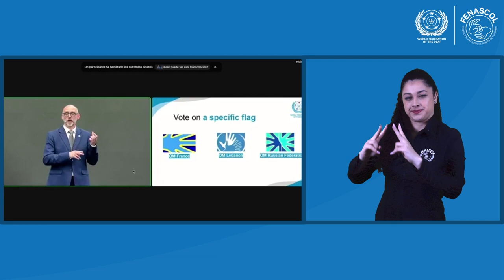Recordemos la intervención de Joseph Murray, Presidente de la Federación Mundial de Sordos- FMS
Recordemos la intervención de Joseph Murray, Presidente de la Federación Mundial de Sordos- FMS, sobre la bandera de las personas sordas y el objetivo e importancia para las comunidades de personas sordas en el mundo.

Este fragmento de video hace parte de la asamblea de la WFD realizada hace algunas semanas. World Federation of the Deaf Ry